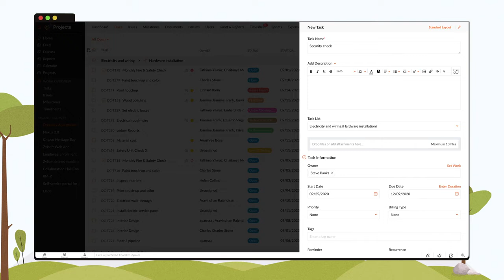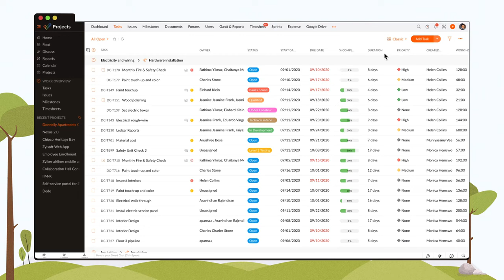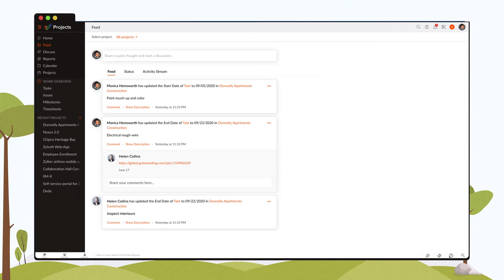Zoho Projects o melhor software para gerenciar seus projetos!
Zoho Projects é um software de gerenciamento de projetos baseado em nuvem - que ajuda você a planejar seus projetos, monitorar o trabalho com eficiência e colaborar com sua equipe onde quer que eles estejam!

Quer saber mais? Assista ao vídeo e confira tudo o que é possível com o Projects!